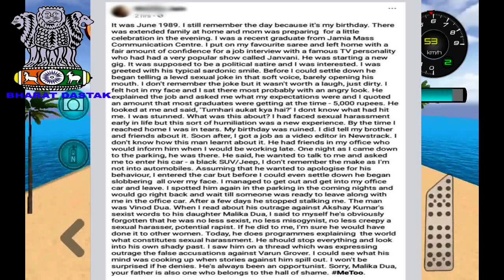MeToo On Journalist Vinod Dua | Bhim Army Chief In Shabbirpur | Mayawati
GAME : Motocross Beach Jumping 2